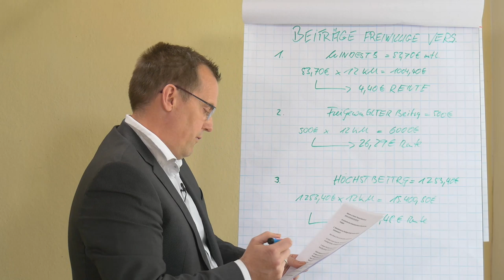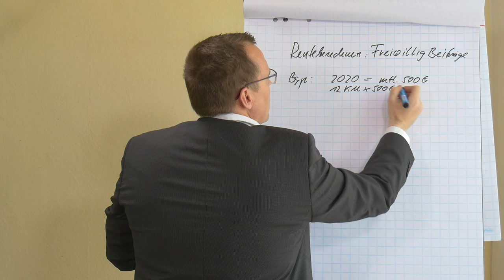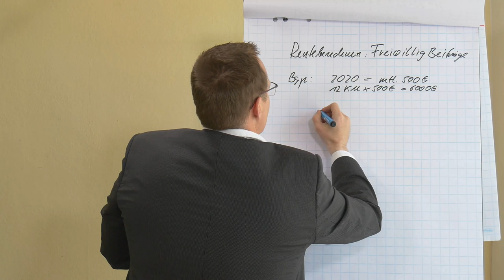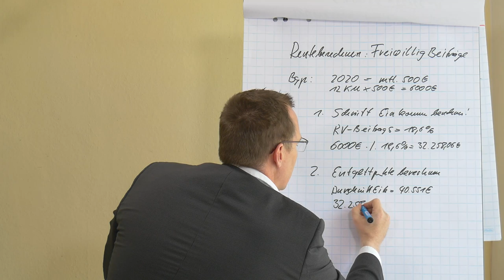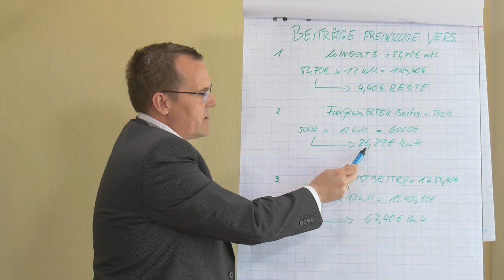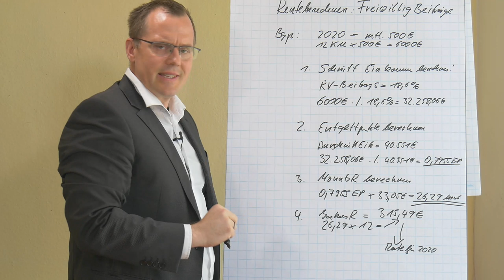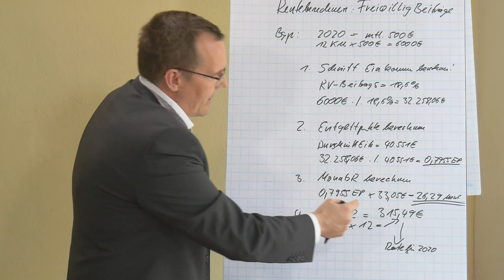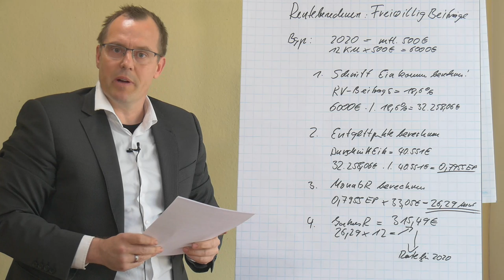Freiwillige Beiträge - Wir reagieren auf den Kommentar eines unserer Abonnenten